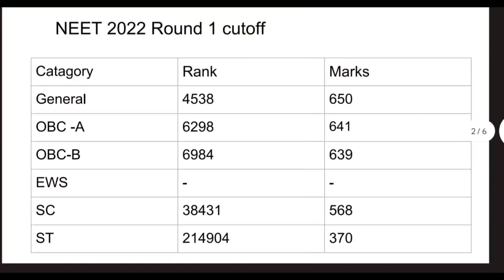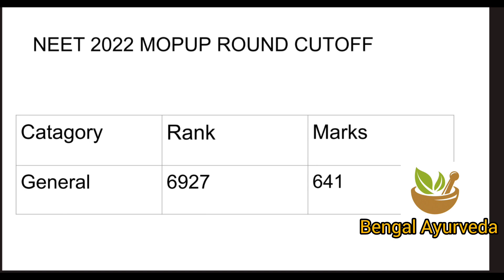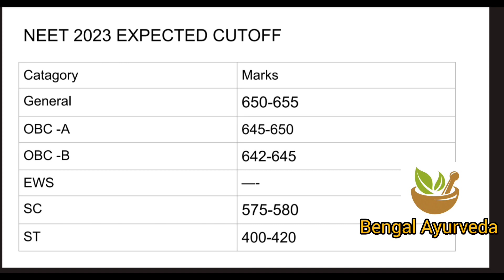NEET 2023 EXPECTED CUTOFF FOR MEDICAL COLLEGE KOLKATA.NEET 2022 ALL ROUND CUTOFF IN WEST BENGAL#neet